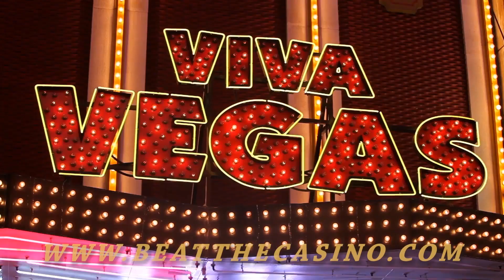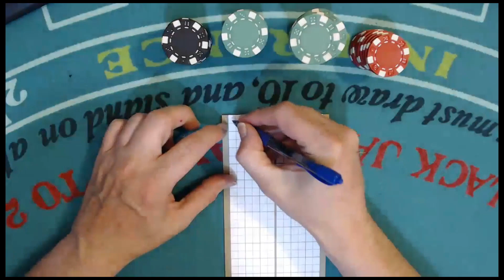Episode 196 Blackjack and Baccarat ( 百家乐 ) Betting Basics